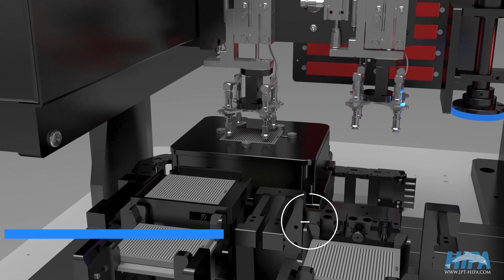HiPA Laser Trimmer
Laser Trimmer by Shenzhen JPT Opto-Electronics Co. is mainly used to scan and trim resistors with short-pulse laser. The laser can “cut out” kerfs of given depth by gasifying the resistive film on the ceramic substrate, altering the length and the cross-sectional area of the resistor and this subsequently changes its resistance value.
Product Highlights
1.Creative use of customized fiber laser instead of traditional solid laser to provide the highest cost-performance
2. Self-designed measurement / control system with independent intellectual property rights
3. Proprietary control software delivers great customizability for trimming pattern, linewidth, etc.
4. With a wide range of adjustable resistance, ultra-low With a wide range adjustable resistance, ultra-low resistance 1mΩ ~1 Ω,  basic trimmer resistance 1Ω ~1MΩ
5. Adapt to a variety of product types, 01005~2512
6. Compatible with copper foil, alloy, thin film, thick film type resistance
7. The core modules are: Laser, Measurement System, Motion & Control System, Master Control Program